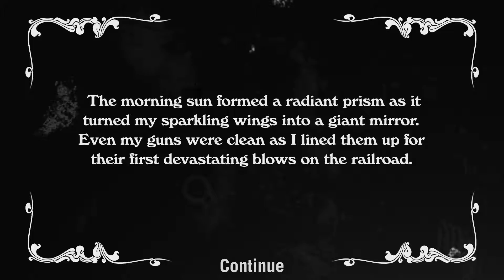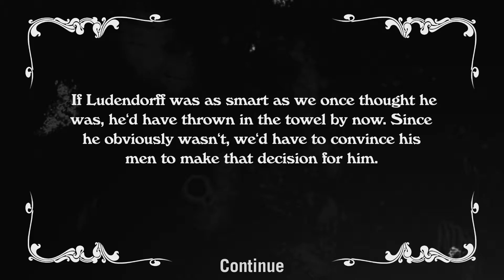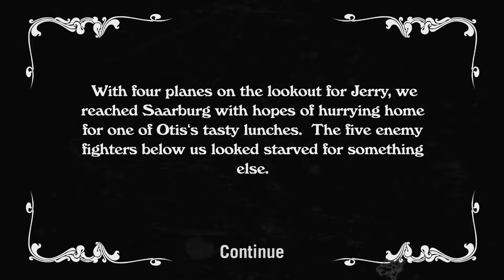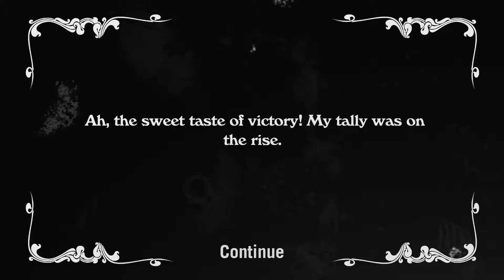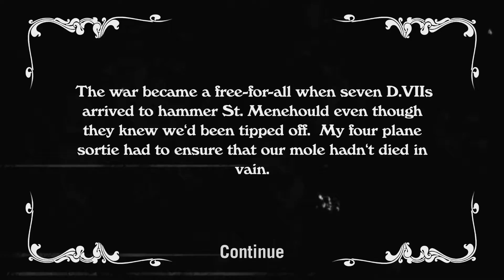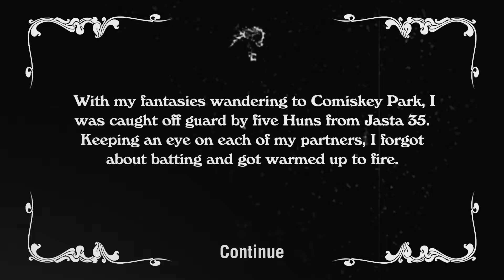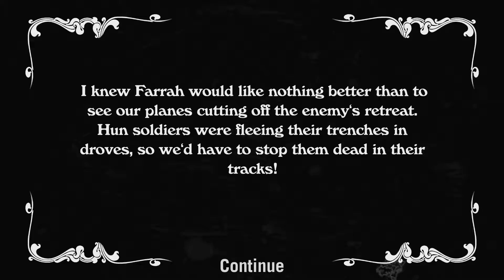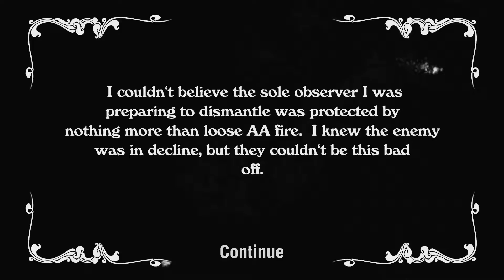Wings! Remastered Edition Role Playing Experience 23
The 56th finally receives new planes as the war takes a decisive turn.  Things begin calming somewhat at camp, yet the Germans remain no less determined.